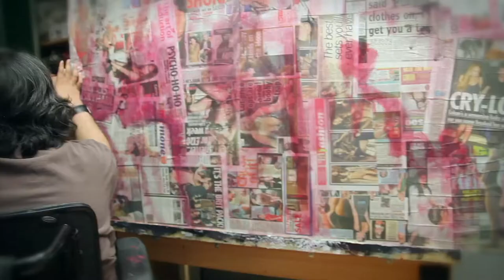Out of Focus - Trailer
"Out of Focus" a documentary film directed by Shahriar Siami about Afshin Naghouni's story.
Duration: 51:05
Director: Shahriar Siami
Camera: Payman Mostofi
Credit list music: Shahin Najafi
Score: Antix